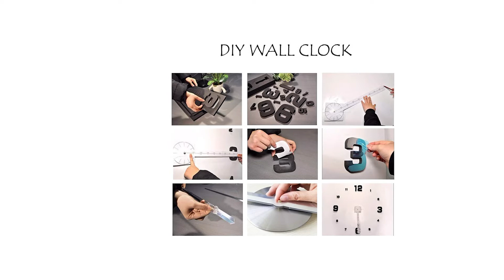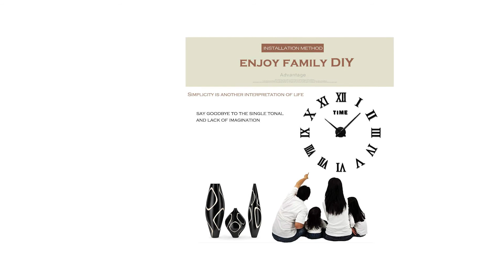ᐅ Migliori 3 orologi a parete fai da te ★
Questo video riguarda i migliori 3 orologi a parete fai da te.

Il vincitore della qualità nel nostro orologi a parete fai da te va al Soledi Orologio.

Orologio da parete fai da te, il diametro regolabile più piccolo è di 60 cm, il più grande è di 120 cm. Accessori completi e facile installazione. È una buona idea usare gli orologo da muro design per riempire le pareti vuote.
Orologio da parete adesivo con schiuma EVA tridimensionale, mostra un effetto 3D. Il orologio da parete adesivo ha tre stili, argento e nero. Scegliere in base allo stile di decorazione interna, Il Suo amico vedrà questo grande ornamento e lo loderà
Movimento del puntatore silenzioso e preciso, con una precisione di circa 1 secondo al giorno, alimentato da batterie AA e certificato CE, che può ridurre efficacemente il consumo energetico e prolungare la durata. Questo orologio da parete silenzioso può darti una notte tranquilla
Questo orologio da muro moderno utilizza schiuma EVA e specchio acrilico, resistente, ecologico, non facile da deformare e facile da installare e rimuovere.

L'alternativa è il Orologio da Parete.

È possibile regolare la posizione e le dimensioni del quadrante del vostro orologio da parete secondo i vostri desideri e godersi il divertimento con la famiglia e gli amici.
La confezione è facile da installare, contiene carta autoadesiva e un righello guida per una facile installazione. Ogni specchio ha una pellicola protettiva e deve essere rimosso dopo il montaggio.
Schiuma EVA ad alta densità e superficie a specchio in acrilico, buona aderenza, buona resistenza all'acqua e buona stabilità. Ecologico, non tossico, sicuro per bambini.
Design moderno, grande decorazione da parete e specchio acrilico conferiscono alla vostra stanza un ambiente elegante e moderno.
Movimento del Sole silenzioso, preciso, la precisione giornaliera è più o meno 1 secondo, Alimentato da batteria AA, passa la certificazione di CE, può ridurre efficacemente il consumo energetico e prolungare la durata.
Il vincitore della performance premio nel orologi a parete fai da te è il Soledi Orologio da Perte.

Orologio da parete fai da te con diametro regolabile di almeno 60 cm, massimo 120 cm. Accessori completi, facile da installare. Una bellissima idea per riempire una parete vuota. Acquistarlo adesso e godersi il momento felice del fai da te con la Sua famiglia.
Orologio da parete adesivo con schiuma EVA tridimensionale, mostra un effetto 3D. SOLEDI orologio ha tre stili , argento e nero. Scegliere in base allo stile di decorazione interna, Il Suo amico vedrà questo grande ornamento e lo loderà.
Movimento del Sole silenzioso, preciso, la precisione giornaliera è più o meno 1 secondo, Alimentato da batteria AA, passa la certificazione di CE, può ridurre efficacemente il consumo energetico e prolungare la durata.Tranquillo e silenzioso durante il funzionamento, e Le da una notte tranquilla.
Le cifre sono realizzate in EVA schiuma e in specchio acrilico,resistente, ecologico, non è facile deformare, facile da installare e da rimuovere.